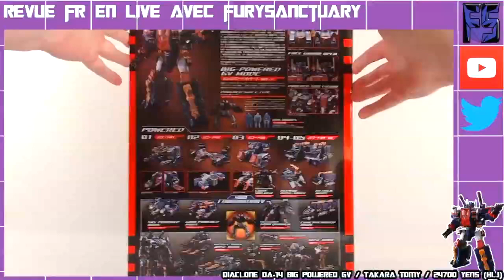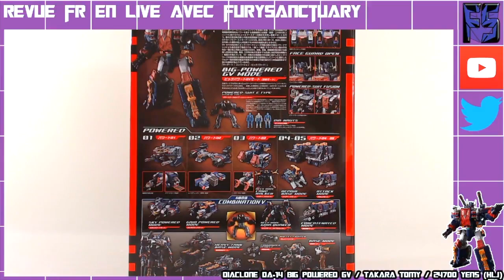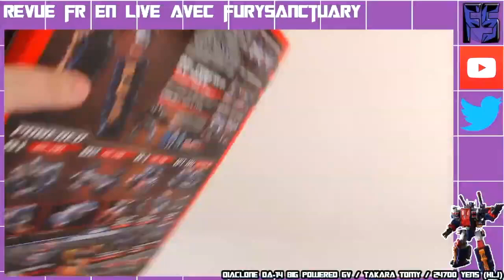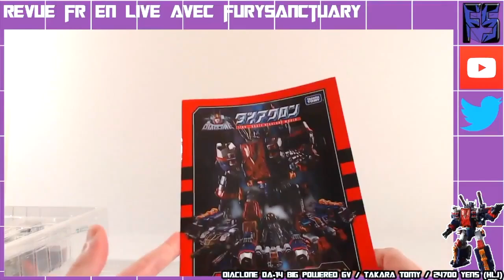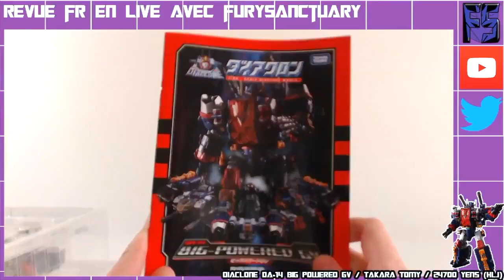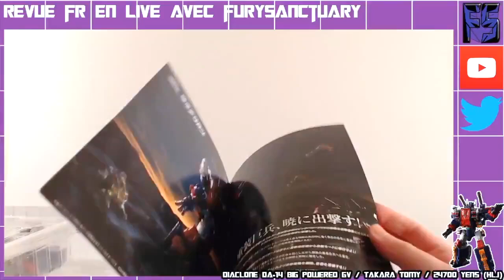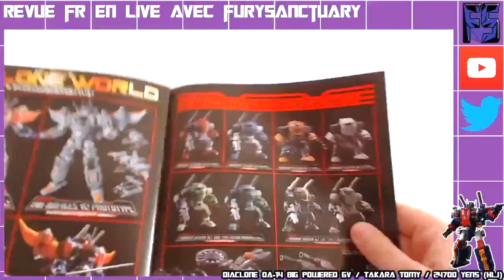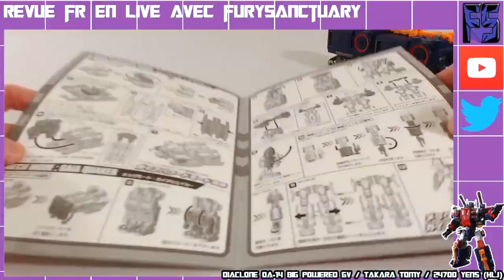Review FR - Diaclone Reboot - DA-14 Big Powered GV